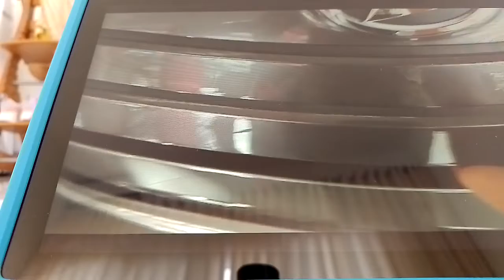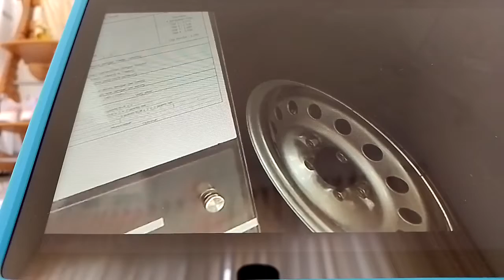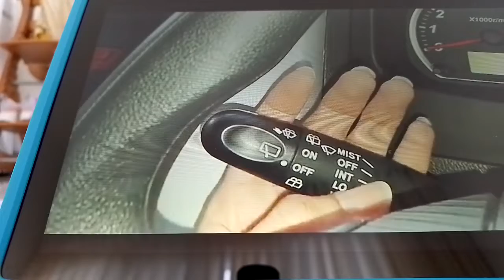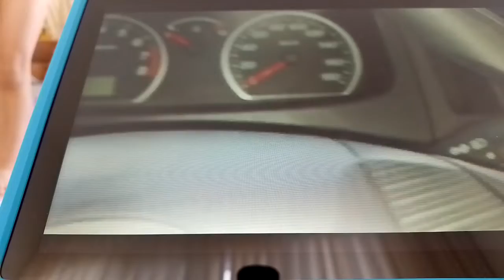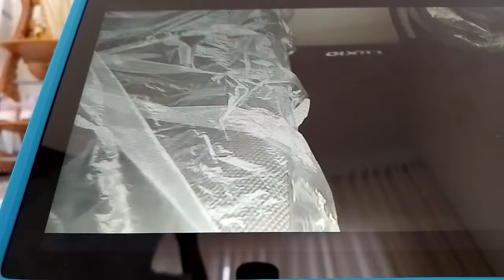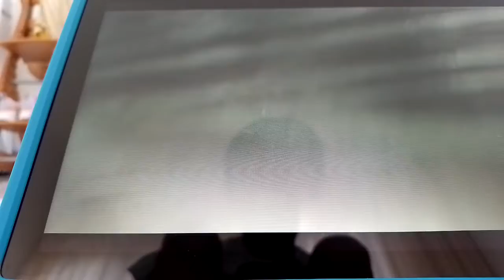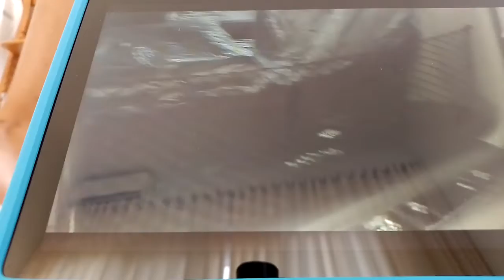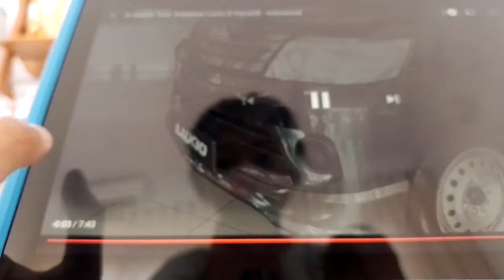Review Daihatsu Luxio D Facelift - Indonesia